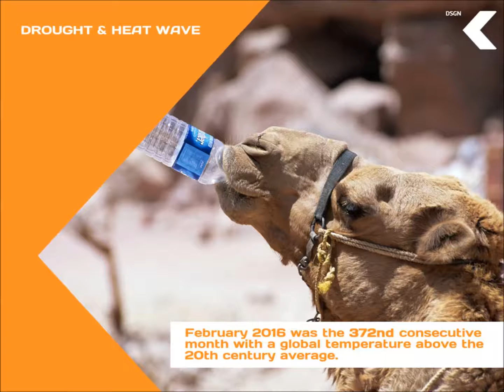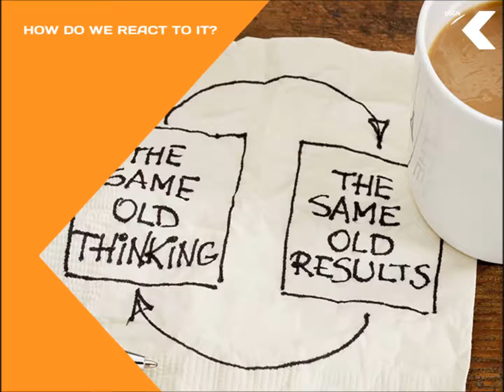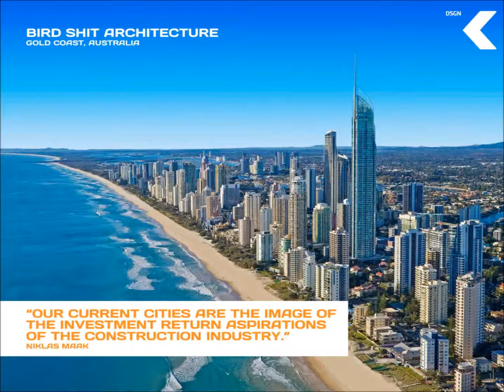Global Challenges for Design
Building Designer Ronny Matzat gives an overview of the factors impacting on how we need to design now. Ronny is an Al Gore Climate Reality Leader